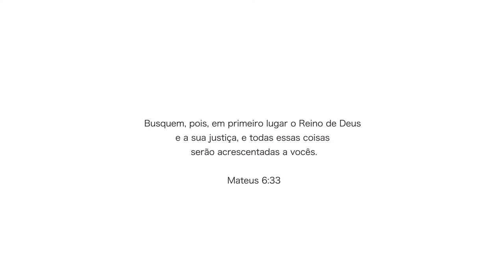Mais da Bíblia - Mateus 6 - 33